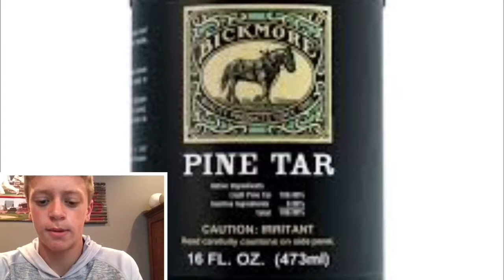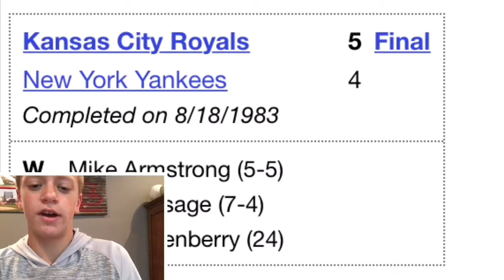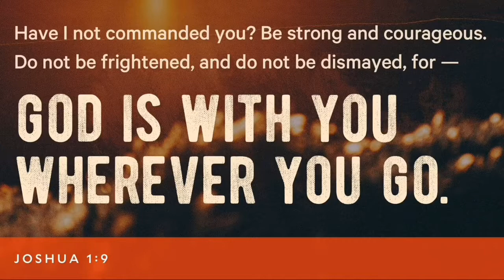PINE TAR INCIDENT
In this video, I tell about George Brett and the Pine Tar Incident which occurred in 1983.